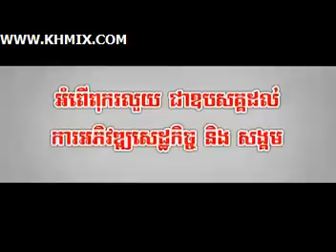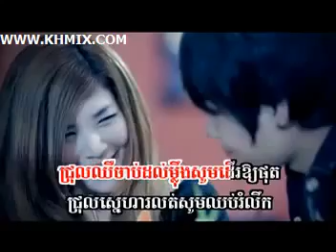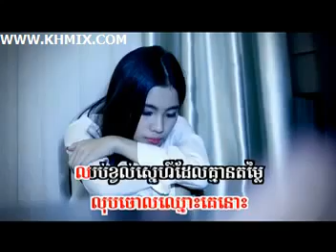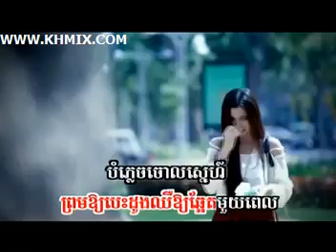▶ 09 Os Seth Tub Som Bek Monika Sunday VCD Vol 134 YouTube 360p